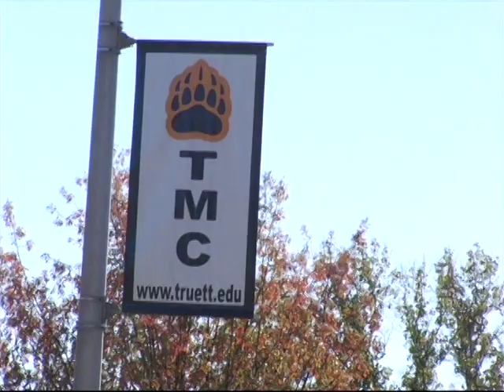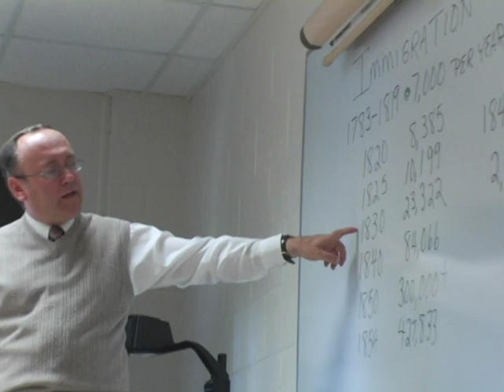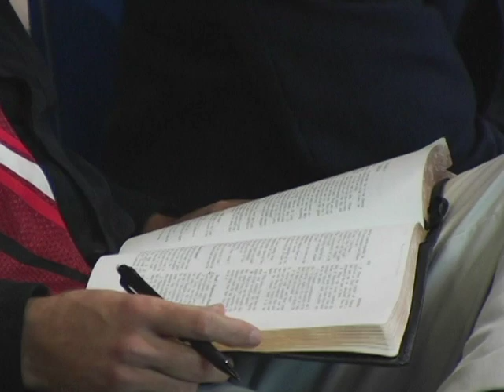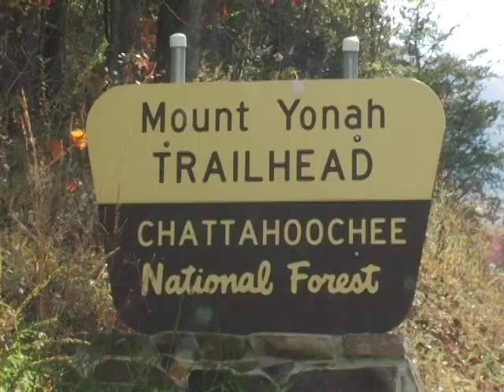Truett-McConnell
A preview of Truett-McConnell College in Cleveland, GA. We are a small Christian college that exists to equip students to make a positive impact for Christ through disciplined scholarship and Christian discipleship.